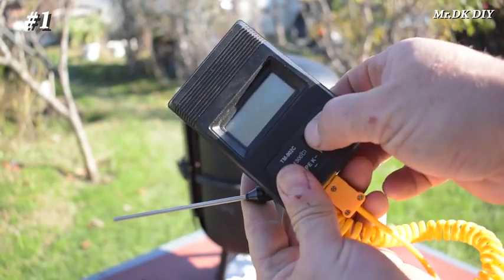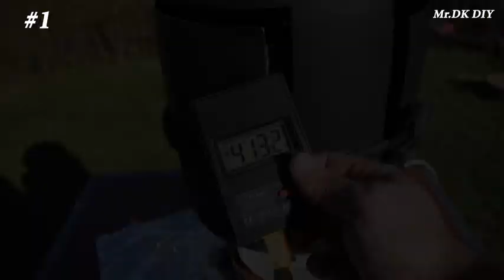DIY HOMEMADE ITEMS FROM OLD THINGS